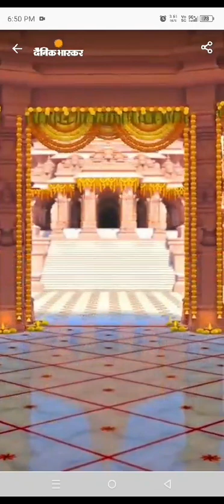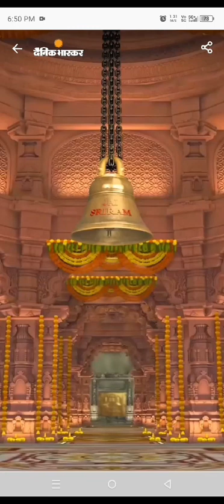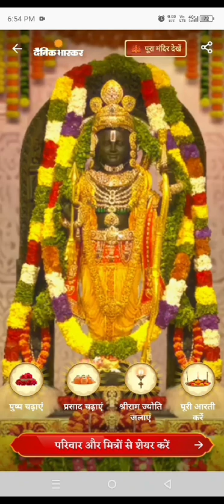राम मंदिर परिसर देखे अंदर का गर्भ गृह तक राम लला के दर्शन animated ram mandir ayodhya#siya के raam